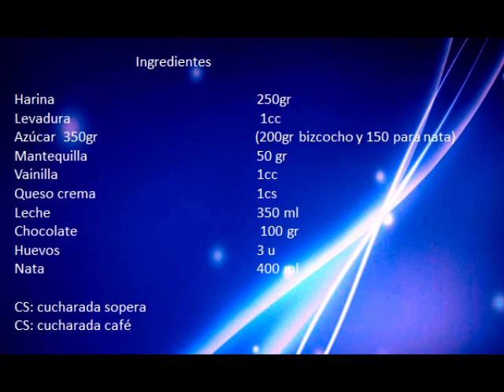Tarta Diablo //Devil Cake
Os presentamos una tarta muy rica y con un contraste de color entre el blanco y negro.
Se conoce como tarta diablo y está muy pero que muy rica. En otra ocasión haremos la tarta ángel a ver que os parece.